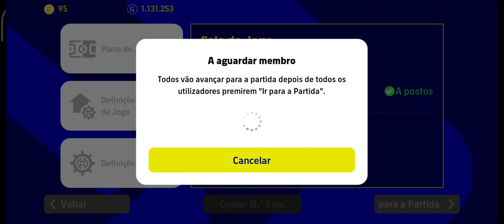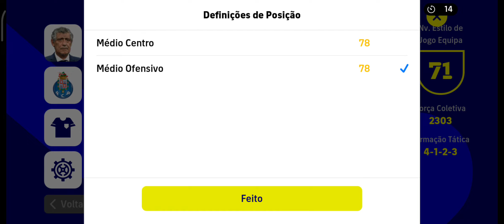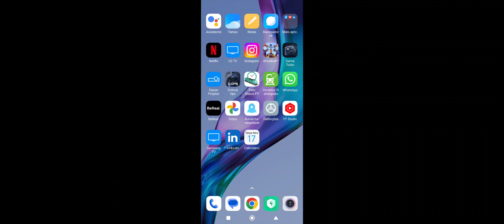PES 2023 MOBILE.